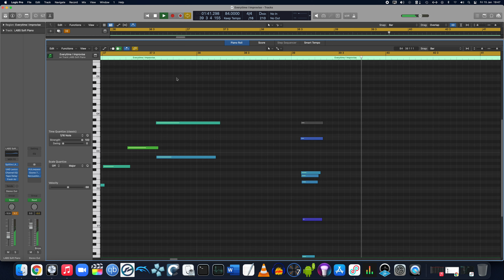Shane Thomas - Everytime I Improvise...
If I'm ever improvising and happen to find myself in D minor... It becomes D Dorian - and I can't help but improvise around Blue In Green... XD

Feel free to follow along with the MIDI, to see my chord voicings and timing etc.

A short piece built around a few of Bill Evans' most famous compositions (Waltz for Debby & Blue In Green).

Starts out with some luminary, pensive chords. Feels its way around until it becomes a contemplation on Blue In Green itself, and how it has become embedded into our culture.